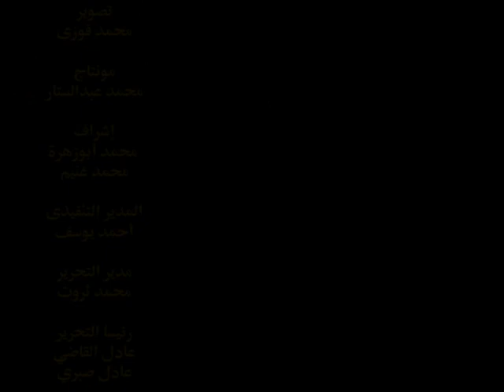مسيرة لانصار ابواسماعيل لدعم ترشحه للرئاسة